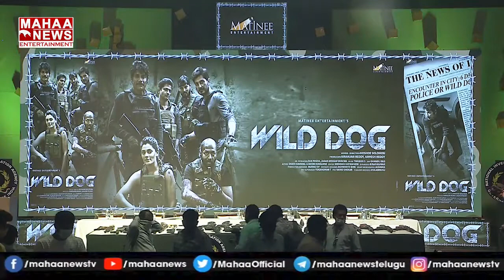Nagarjuna Entry Adhurs At Wild Dog Movie Press Meet || Mahaa Entertainment